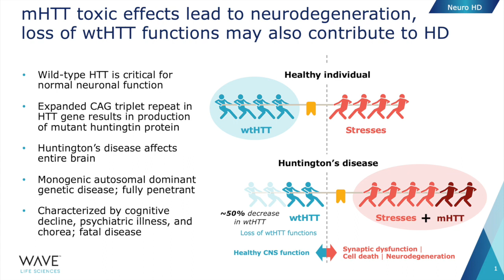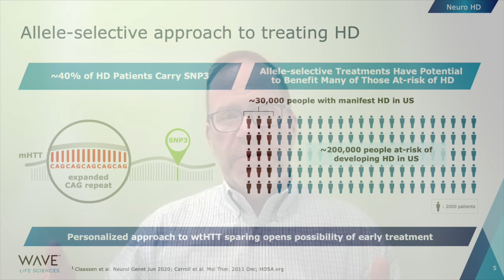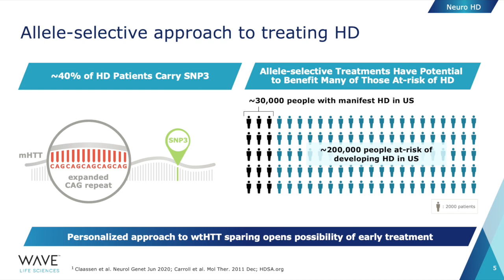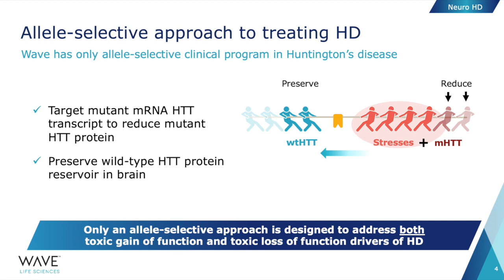Targeted Therapy for Huntington Disease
Michael Panzara, MD, MPH, Chief Medical Officer at Wave Life Sciences provides an overview of the pathophysiology of Huntington disease and how that knowledge is guiding treatment development.

Huntington disease is an inherited, neurodegenerative disorder that usually begins to be symptomatic starting around 40 years of age. Persons with Huntington disease suffer from a progressive movement disorder, cognitive decline, psychiatric disturbances, and behavioral symptoms. All symptoms progress which eventually leads to immobility, dementia, and premature death.

Wave Life Sciences is currently developing a treatment for Huntington disease that targets the  mutant huntingtin (mHTT) allele.  More specifically, WVE-003 is a  stereopure antisense oligonucleotide designed to target SNP3, a single nucleotide polymorphism on the mHTT allele. Using this approach, the company is hopeful that the drug will selectively lowering mHTT protein while sparing the healthy, wild-type huntingtin (wtHTT) protein.

A clinical trial [NCT05032196] is currently underway to test dose escalation and dosing frequency in adults with Huntington disease.